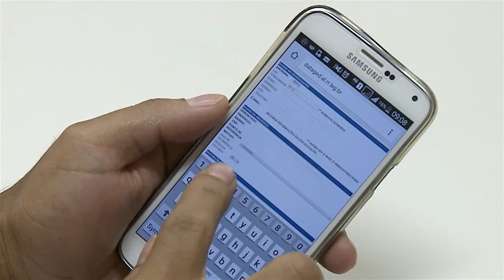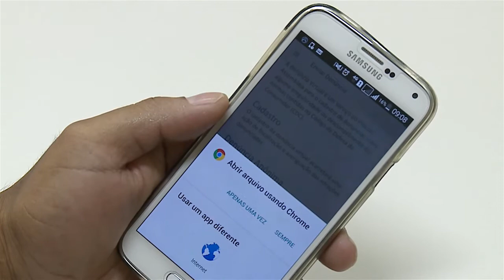Aplicativo do Procon Assembleia é tema de artigo científico